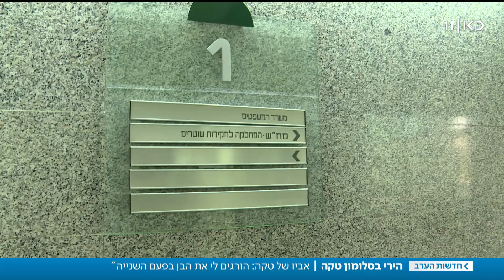"כאילו הורגים לי את הבן בפעם השנייה": משפחת טקה בהתקפה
כאן חדשות | כמעט שלושה שבועות מאז נורה למוות סלומון טקה, והמתיחות בין משפחתו לבין המחלקה לחקירות שוטרים רק גוברת. היום הודיעה מח"ש שלא תוכל להעביר למשפחה את חומר החקירה בשלב זה, ומנגד הודיעה המשפחה - אי אפשר לסמוך עוד על החקירה והיא מאיימת לפנות לבג"ץ. כתבתו של רום ליאור, מתוך חדשות הערב 18.07.19